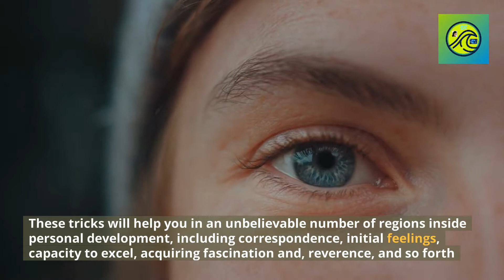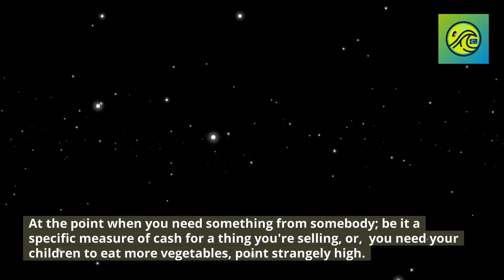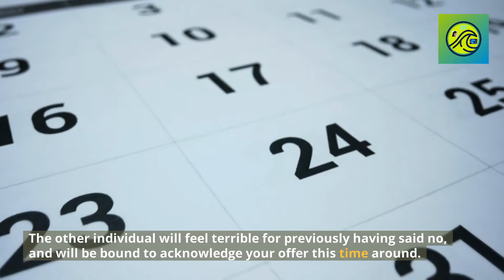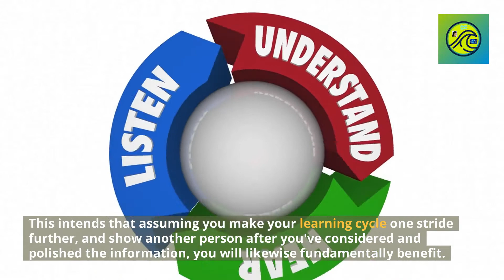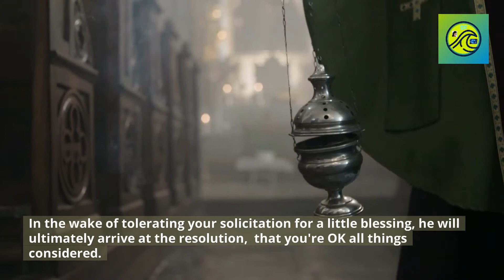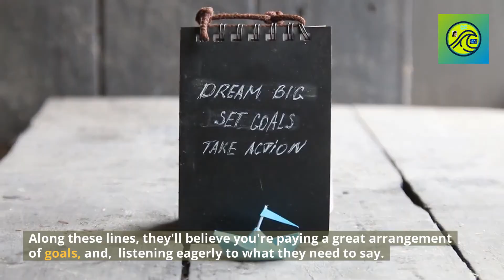TOP 10 Psychology Tricks That'll Work on Anybody close to 99% of the Time-iBrainHacks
TOP 10 Psychology Tricks That'll Work on Anybody 99% of the Time-iBrainHacks

TOP 10 Psychology Tricks That'll Work on Anybody 99% of the Time-iBrainHacks.com

iBrainHacks
# TOP 10 Psychology Tricks That'll Work on Anybody 99% of the Time